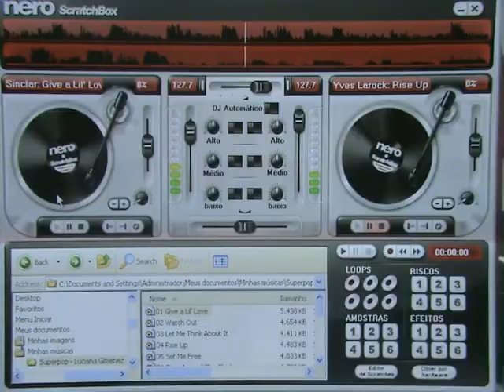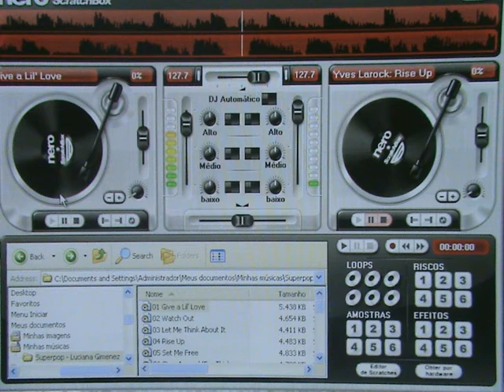JAMIROQUAI - SEVEN DAYS IN SUNNY JUNE - REMIX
Versão "bombada" de um sucesso recente de JAMIROQUAI. Remix produzido pelo DJ FIREWALL...